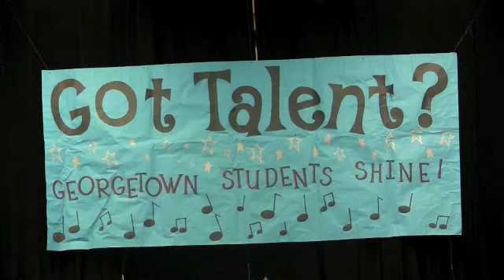GT Dancing Diva 2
Georgetown dancing diva teachers